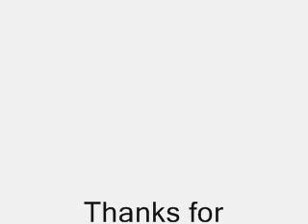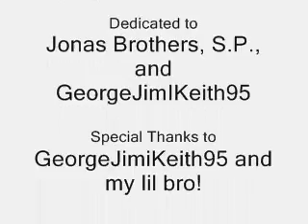Jonas Brothers SOS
This video is the first video I made. ( & the second on youtube ) It's dedicated to the Jonas Brothers & S.P. ( a friend )